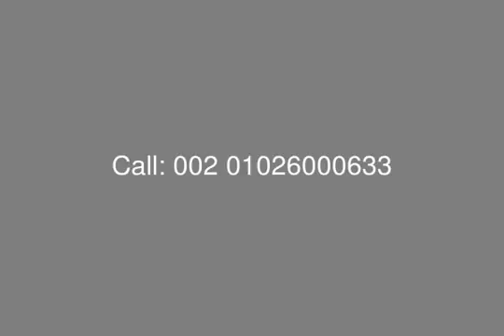Twin House In Karma 4 Compound El Sheikh Zayed For Sale With Installment - mls.com.eg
Real Estate Egypt , Sheikh Zayed , Karma4 Compound : Twin House For Sale in Karma 4 With Plot Area 449 ,Building Area 337Sqm ,Roof Area 40 Sqm . Consist Of 3 Floors ( Ground ,First ,Roof )
*Ground Floor Consist Of : Dinning Room , Guest Bathroom , Salon , Kitchen
*First Floor Consist Of : Living Room , Master Bedroom , Master Bathroom , Dressing , 2 Bedrooms ,2 Terrace , 2 Bathrooms .
*Roof Consist Of : Maid Room , Laundry , Bathroom .